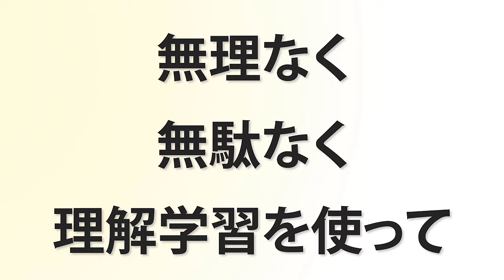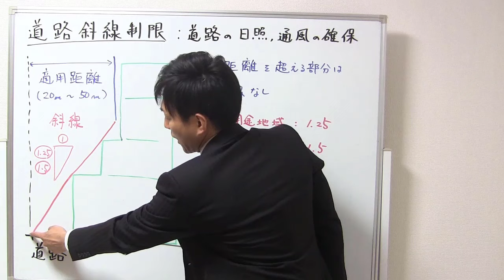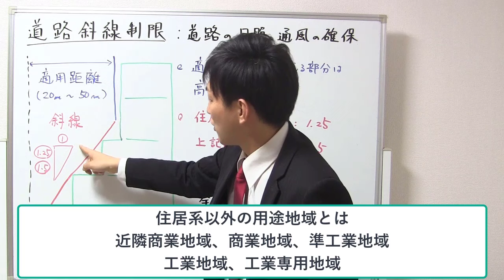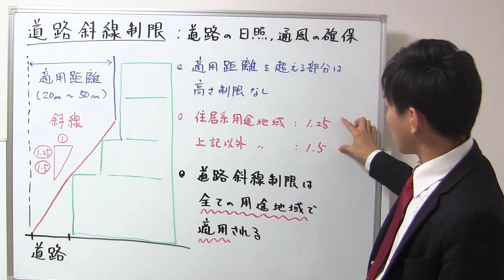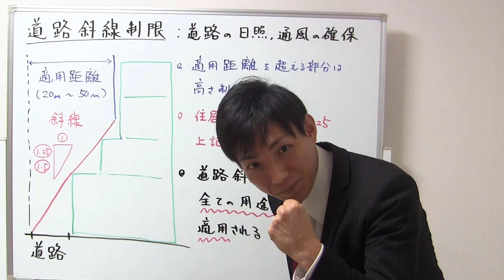【宅建】道路斜線制限（建築基準法）